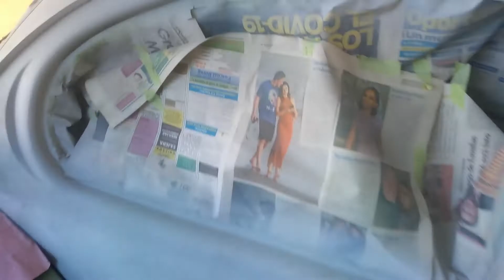|| AVANCES AL NUEVO PROYECTO || VOCHO BAJA como recortar tus salpicaderas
QUE ONDA AMIGOS ESPERO Y LES HALLA GUSTADO EL VÍDEO, YA SE LE AVANZO AL PROYECTO DEL SUSCRIPTOR, VA QUEDANDO MUY BIEN AL IGUAL SI USTEDES QUIEREN CORTAR SUS SALPICADERAS AQUÍ SE LOS EXPLICO MUCHAS GRACIAS POR EL APOYO, SUSCRIBETE ME AYUDARÍAS MUCHO||